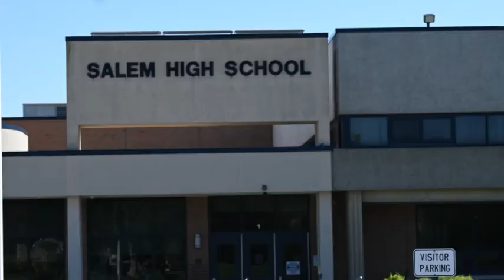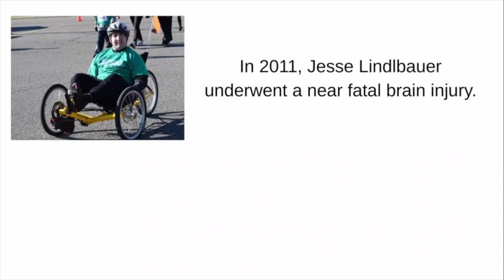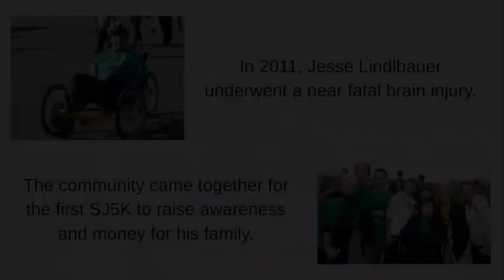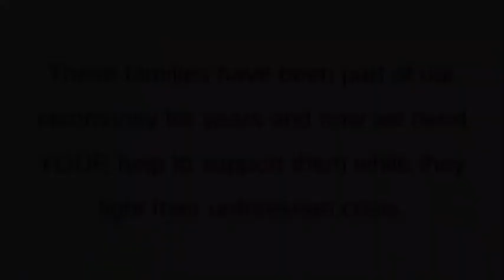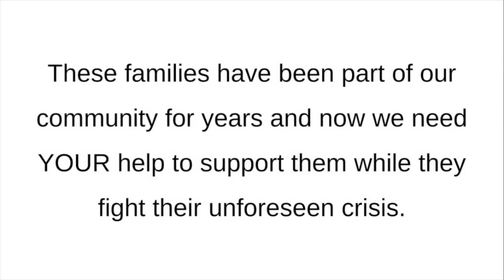Announcements 4-18-24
happy thursday everyone!